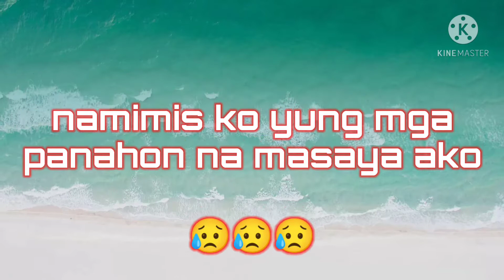MY PHOTO ALBUM EDITING with happy moments..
suggestions.opinions. just comment down
 below..

[GLVS VLOG| MY FIRST VLOG]

✓THIS IS MY YTC✓